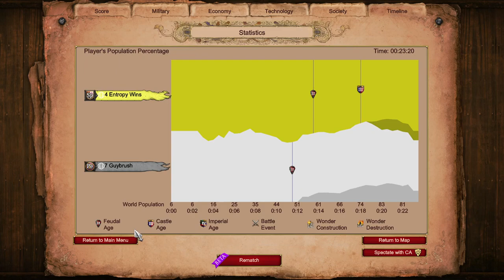Spanish vs Next Door Persians | 1v1 Nomad